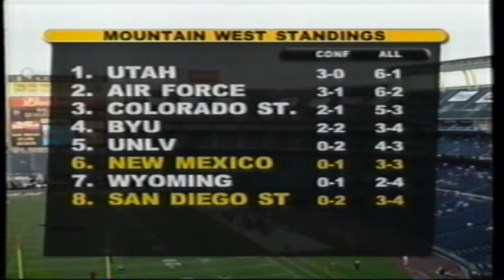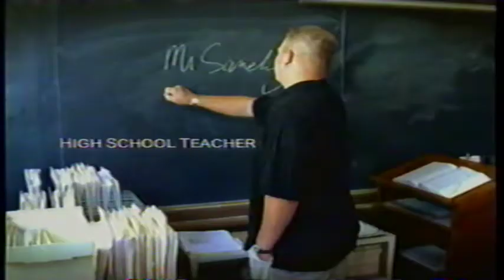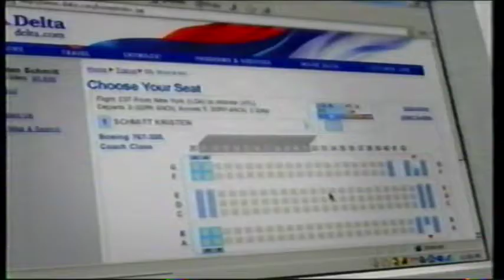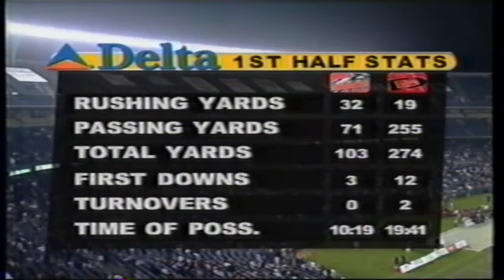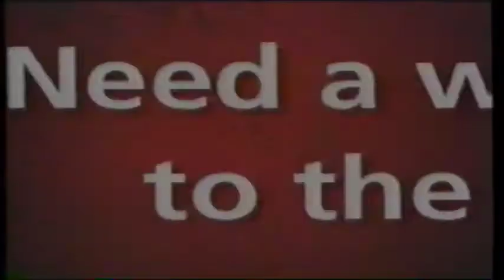New Mexico vs SDSU Oct, 18, 2003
Rocky Long's Lobo's travel to Qualcomm Stadium to take Tom Craft's San Diego State Aztecs.